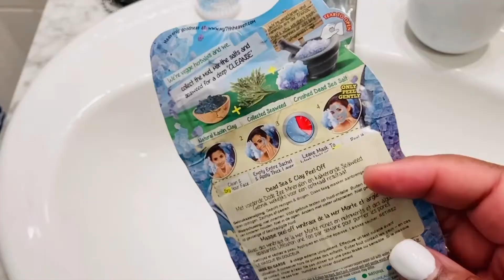QUEL MASQUE ET GOMMAGE VISAGE PEAU MIXTE J’UTILISE ? | GRACIA MANUCURE 🧖🏾‍♀️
Hiiii everyone 🙋🏽‍♀️ aujourd’hui on se fait un soin visage et j’ai préféré tourné cette vidéo lorsque j’avais pas bonne mine pour qu’on voit que qu’il ne faut pas seulement être en forme pour faire un bon soin visage.

Ce soin est idéal pour une peau mixte ce qui est mon cas, surtout durant l’été. C’est bienun masque peel-off a l’argile !!! Et c’est infusé de riches minéraux nutritifs de la Mer morte et d’algue apaisante, ce qui donne un effet de fraîcheur lorsque je l’ai mis au visage.

L’idéal dans cette routine c’est de le faire une fois dans la semaine.

✅ Tu peux en trouver dans les grandes surfaces aux rayons cosmétiques ou dans des boutiques cosmétiques.

🤔 Dis moi quel masque et gommage pour peau mixte utilises-tu?

🔺 Gel nettoyant visage Betty’s nature aloe vera face - vendu chez Action ou ici 👉🏾

🔺 Eau de rose avec glycérine - en boutique ou il est très bien aussi

Vidéo sans collaboration